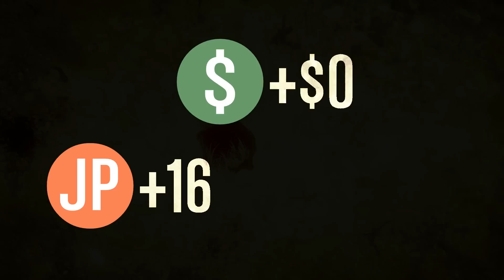STUNTERS VS WINDMILLS | GTA 5 Funny Moments | E549 (GTA 5 PS4)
Got any ideas for us to do in GTA 5 Next Gen Free Roam?
Got a GTA 5 Next Gen Race you want us to try out?